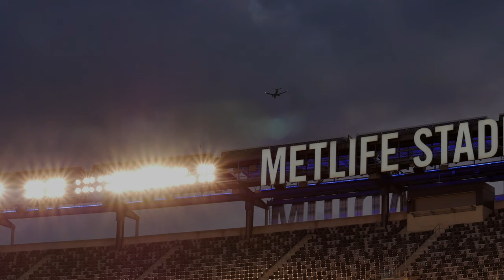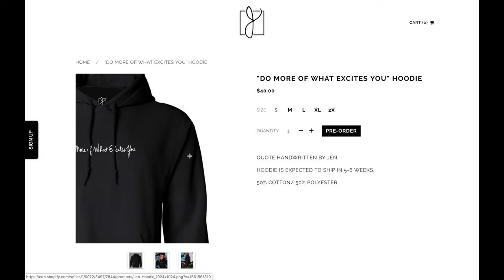My First Soccer Game!